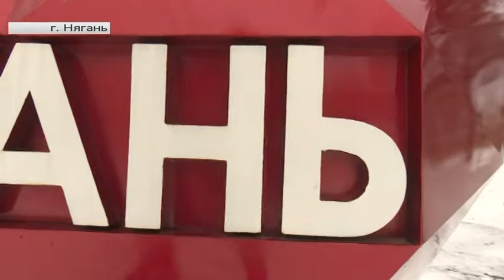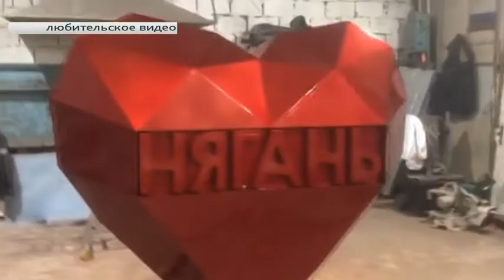У Нягани появилось сердце! Место для встреч и красивых фотографий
На прямой связи Владимир Дзендзюра, руководитель лофт-мастерской «Сделано в Нягани».